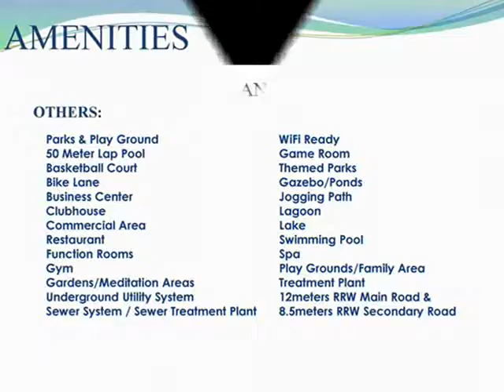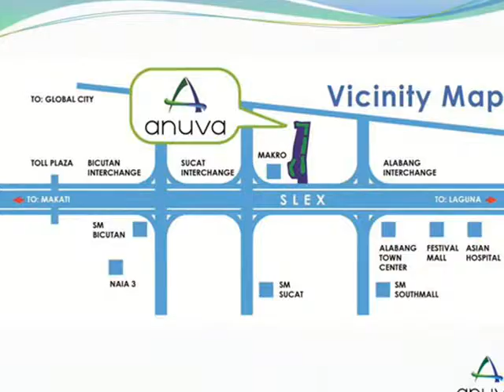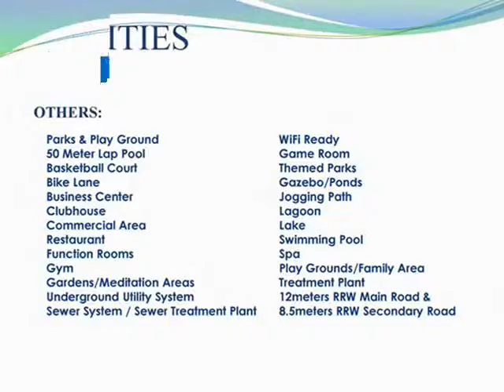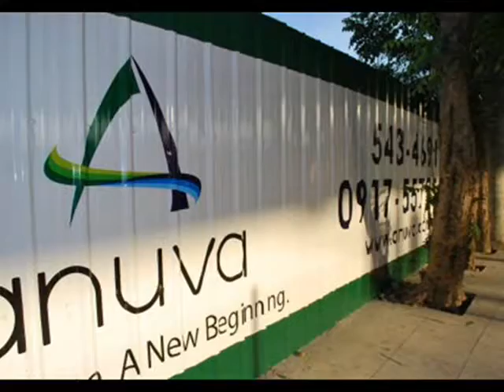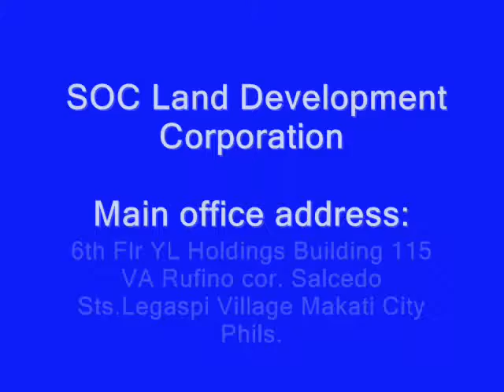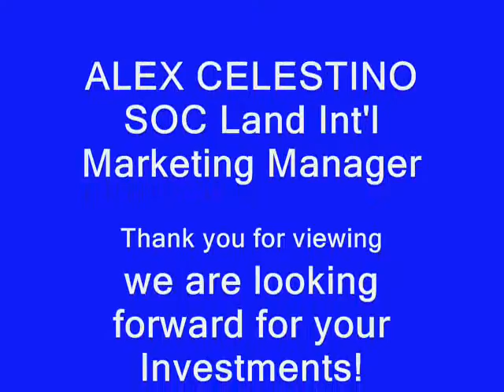ANUVA FINAL PRESENTATION!! MAY 21 2011!